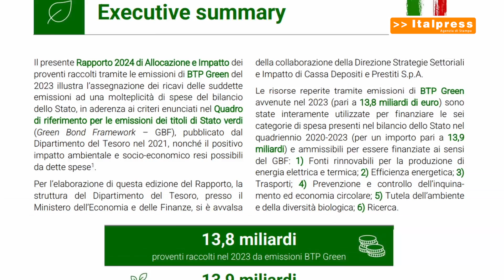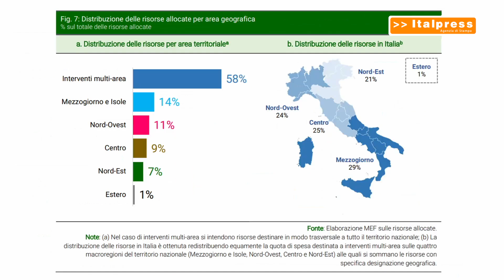Dal Btp Green 13 miliardi per i trasporti sostenibili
ROMA (ITALPRESS) - L'ammodernamento sostenibile dei trasporti, progetti per l'efficienza energetica, azioni a tutela dell'ambiente e della diversità biologica, della prevenzione dell'inquinamento, per l'economia circolare, ricerca in materia di sostenibilità ambientale, produzione di energia elettrica e termica da fonti rinnovabili. Sono i settori ai quali appartengono i progetti finanziati nel 2023 grazie ai 13,9 miliardi di emissioni del BTP Green. Il dato è con tenuto in un rapporto del ministero dell'economia e delle finanze. Con il 41,5%, pari a 5,75 miliardi, gli interventi per il settore dei "trasporti" sono la principale voce di spesa. Sono state finanziate infrastrutture ferroviarie, elettrificazioni di tratte ferroviarie, nuove tratte ad alta velocità, mezzi di trasporto sostenibili e metropolitane, mezzi di trasporto pubblico ad alimentazione prevalentemente elettrica, ibrida, a idrogeno e a metano, reti ciclabili. All'efficienza energetica degli edifici è stata destinata il 32,7% del totale, mentre alla tutela dell'ambiente e della diversità biologica è stata indirizzata una quota dell'11,2%.

sat/mrv